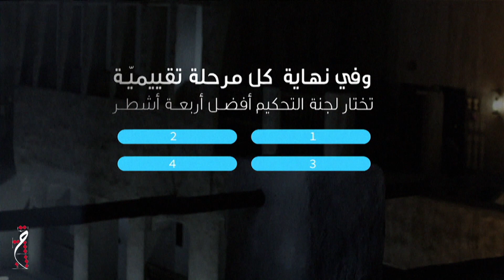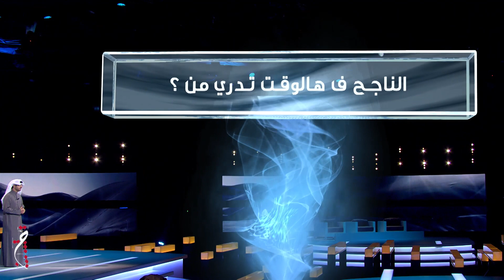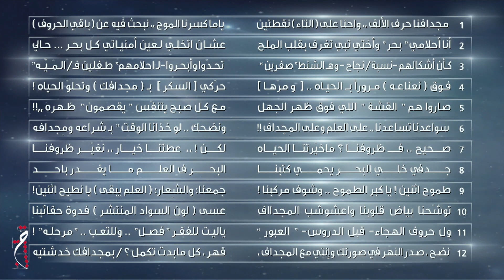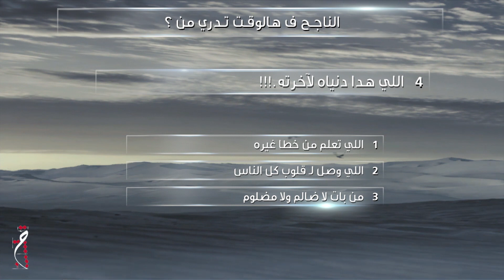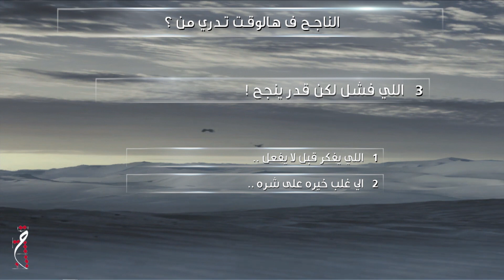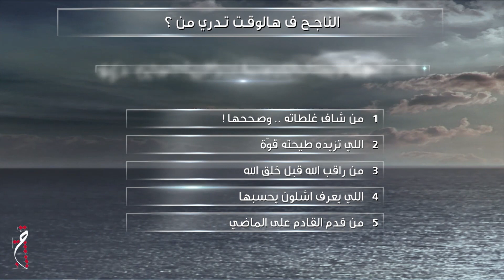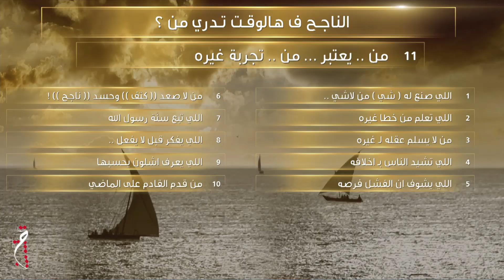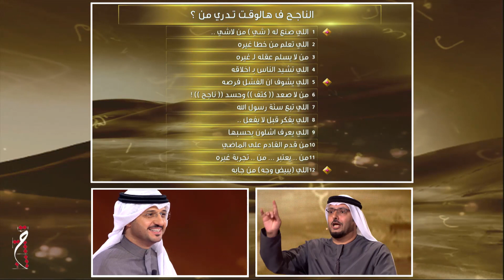الحلقة ٥ من برنامج البيت - الموسم الثالث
الشعر فن أدبي له خصوصيته في تعبيره وادواته، والبيت برنامج إبداعي يتناول الشعر بطريقة حديثة تواكب التكنلوجيا عن طريق وسائل التواصل الاجتماعي في مسابقتي الشطر ونبض الصورة. والحلقة الخامسة من البيت تحمل العديد من المفاجآت الشعرية في المشاركات والفائزين، وتنقلكم إلى عالم الإبداع والتميز في بيت الشعر والشعراء.